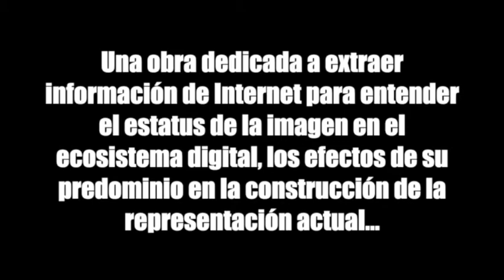Boronas Frenéticas, entrevista con Gabriel Alberto Garzón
Conversación con Gabriel Alberto Garzón sobre su serie Artefactos,  presente en la muestra Boronas Frenéticas (curaduría: Guillermo Vanegas). Más Allá, 28 de agosto- 30 de septiembre (2021)